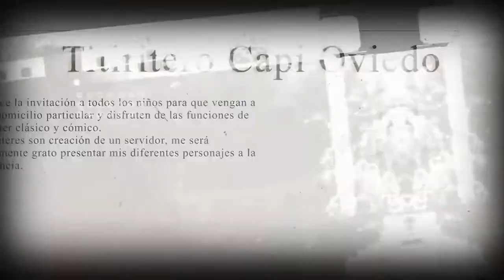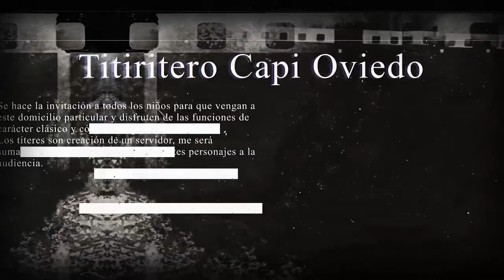📽️🏵️🕯️💀 LEYENDA DE TITERES